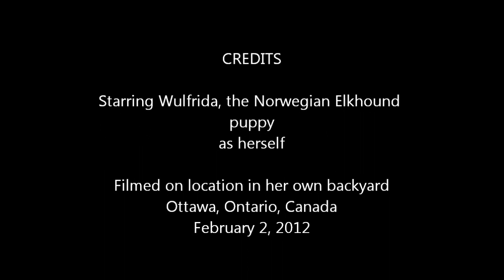Wulfrida - play time's over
Our three month old Norwegian Elkhound puppy playing in the backyard, and asking to go in.